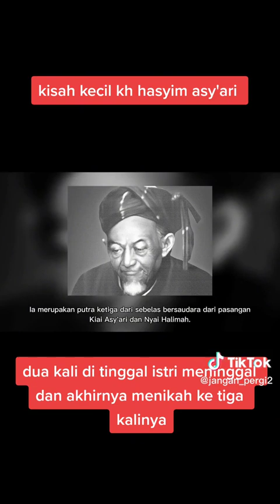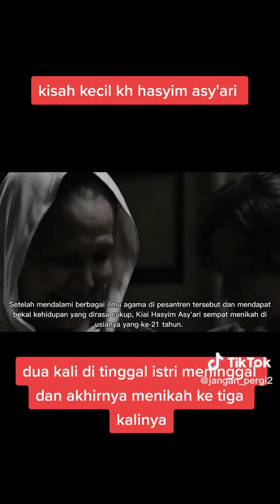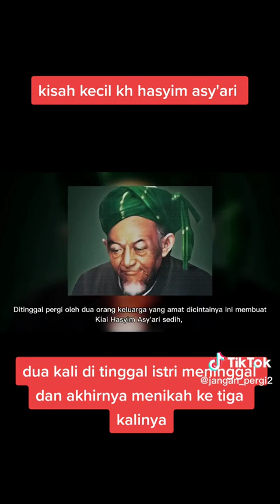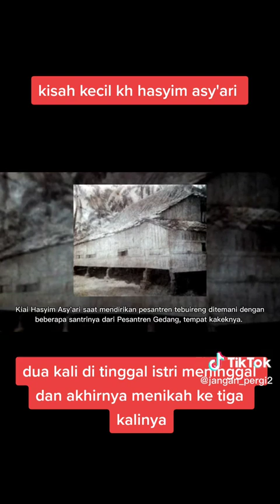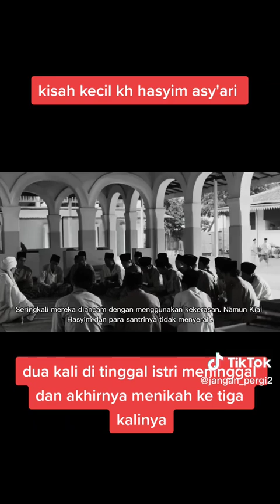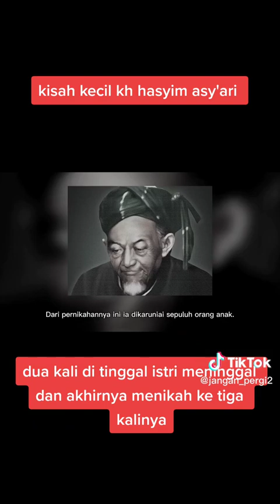KISAH SINGKAT PERJALANAN KH. Hasyim Asy'ari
Video dari bukhari muslim bima